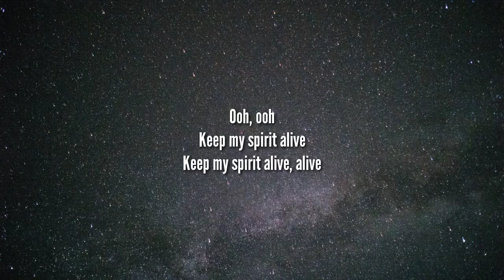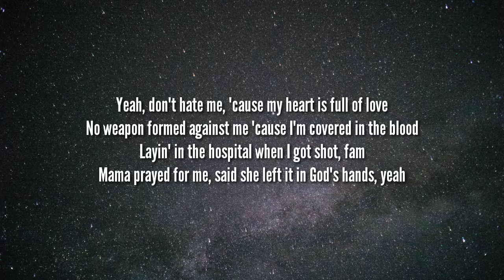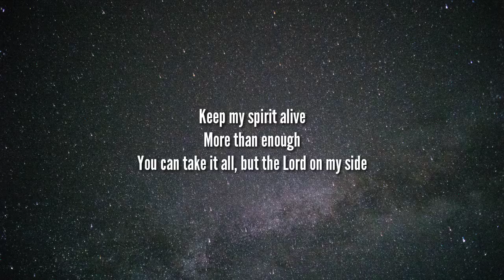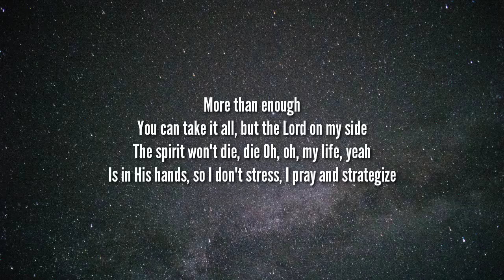Kanye West - Keep My Spirit Alive pt 2 (Lyrics) Ft. Westside Gunn , KayCyy & Conway the Machine